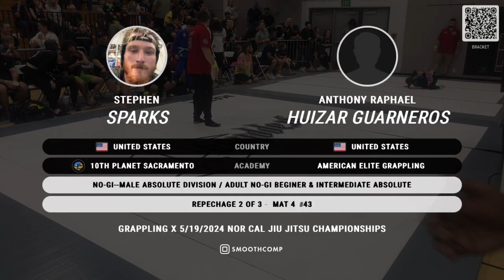May 19th 2024 Mat 4 part 20